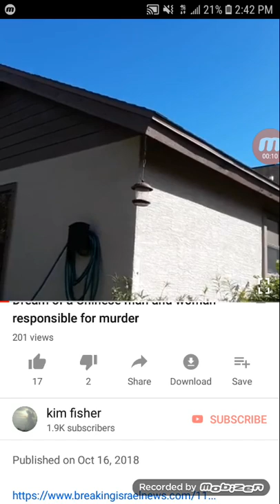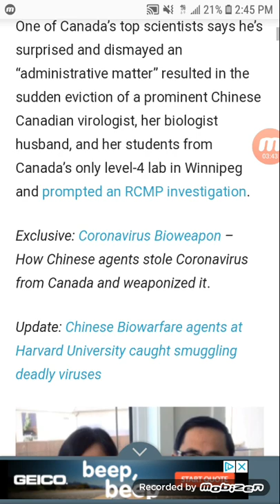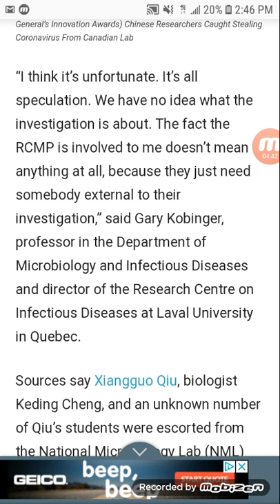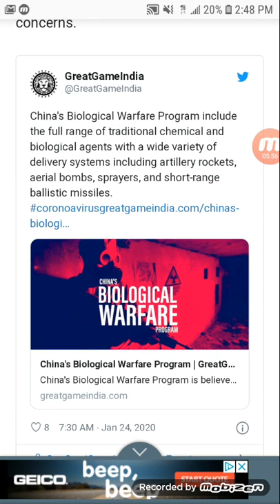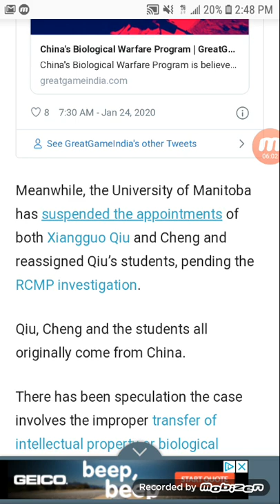Dream from 2018 pointing to now- Coronavirus